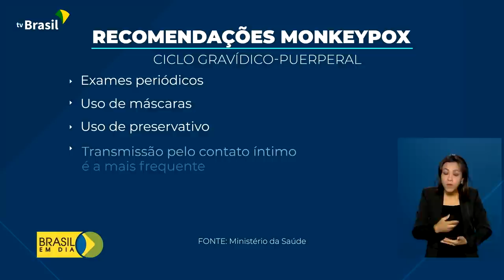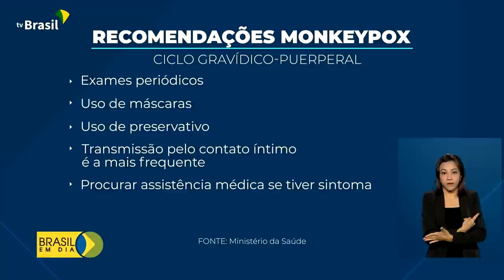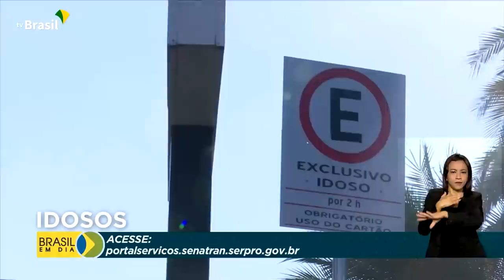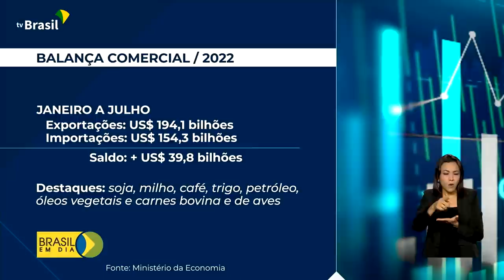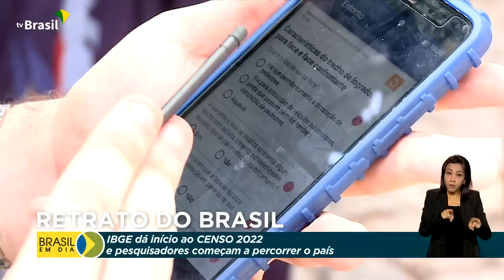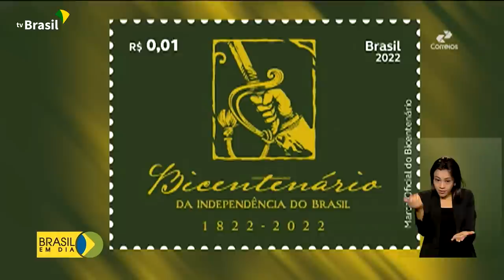Brasil em Dia - 02 de agosto de 2022